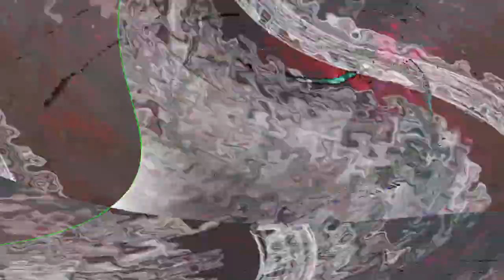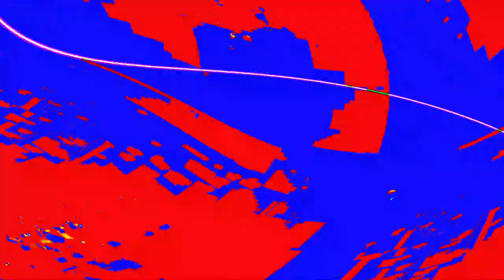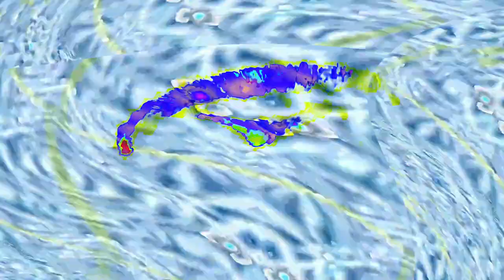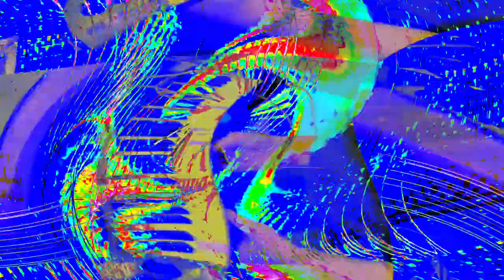[EPILEPSY WARNING] Movie 24 05 03 09h35m16s